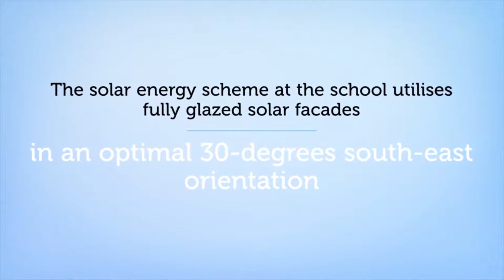Solar Energy Scheme of Druk Padma Karpo School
The architecture of the Druk Padma Karpo School is based on sustainability and the institution has received numerous awards for its innovative designs.